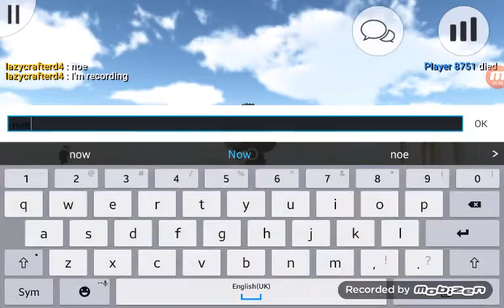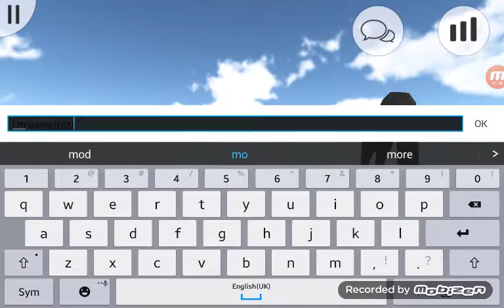Death run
Hey guys what's up today I make a video of death run

So yeah so like,sub and comment